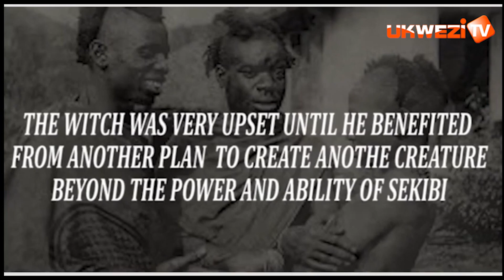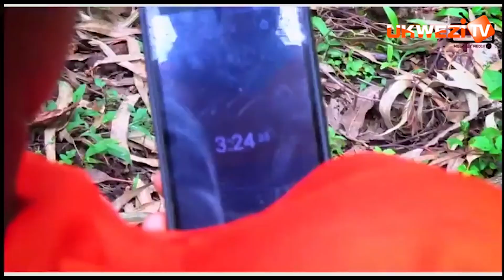AGASOBANUYE: Ibyahishwe (The hidden) S01 Ep01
Iyi ni film y'uruhererekane (Action Movie) igaragaza amateka ashingiye ku muco nyarwanda ariko mu buryoshusho buvanzemo uturyoshyankuru tw'imirwano hakoreshejwe ikoranabuhanga rigezweho. Muduhe ibitekerezo bizajya bituma irushaho kubanogera